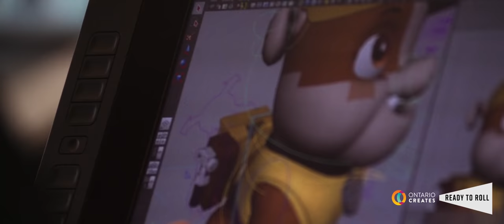We Are Productions featuring Paul Sun-Hyung Lee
Award-winning movies, binge-worthy TV shows, internationally-enjoyed animation, eye-popping video game classics... Ontario has it all and we are proud to be back and ready to help you get your next production up and running!

to find all the resources you'll need such as our health & safety guidelines, updated studio list, locations library, and a comprehensive FAQ.

We are Ontario and we’re Ready to Roll!

Big thank you to SIRT Centre for hosting our production.